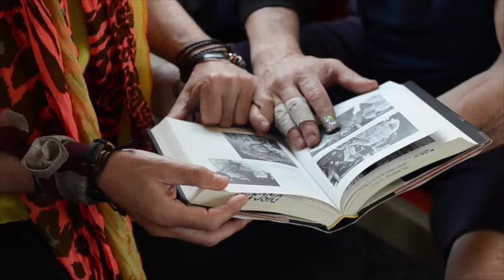Lillies in the Forest - Official Trailer | Dekkoo.com | Stream great gay movies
About 'Lillies in the Forest': [Synopsis]